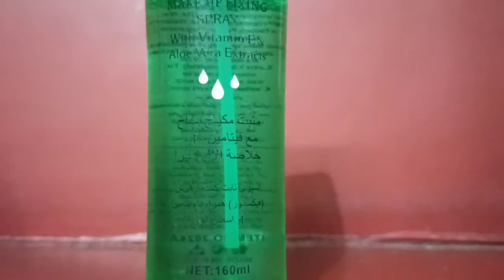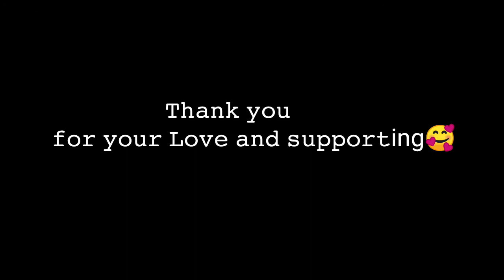MARS makeup fixing spray/India's most Best + affordable makeup setting spray@2020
Mars affordable, chipest, best, make up fixing spray,160ml, make up setting spray, with vitamin-E and Alovera.

Mars setting spray link:-